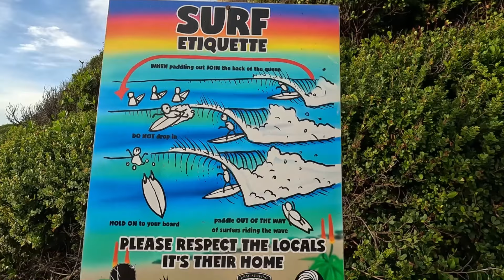JBay Boardriders - GOT TALENT!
Just a fun edit of our local JBBC comp last weekend and the general vibes we have been experiencing this summer. The surf has been dismal except for the "Bruces" swell which arrived the day after the comp.
WInter is about to arrive and we all cant wait...